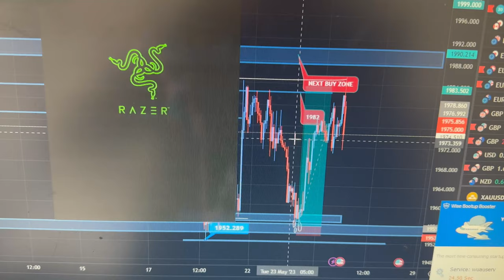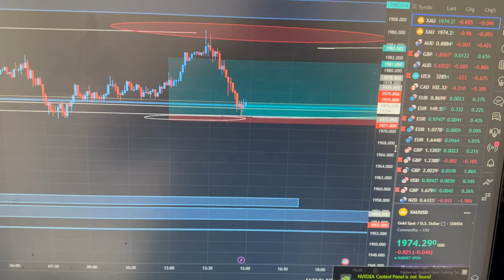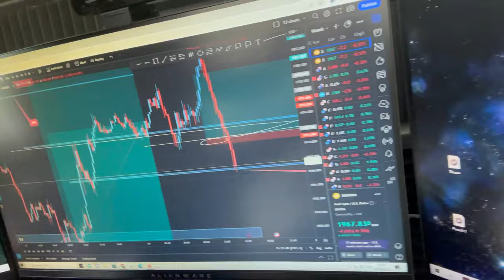How I Spend My Day As A Forex Trader!